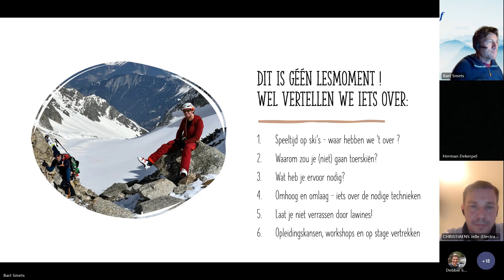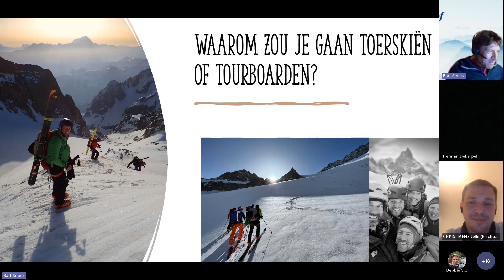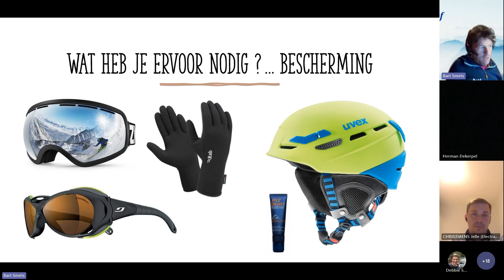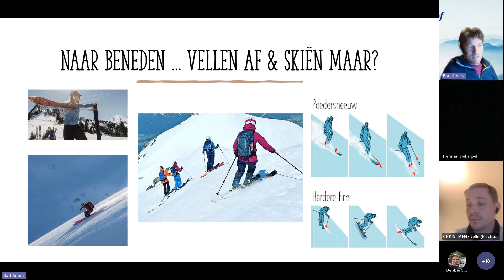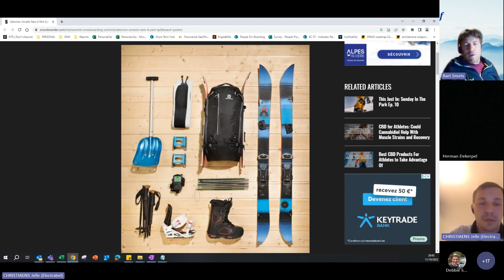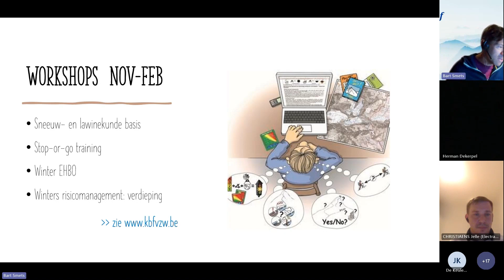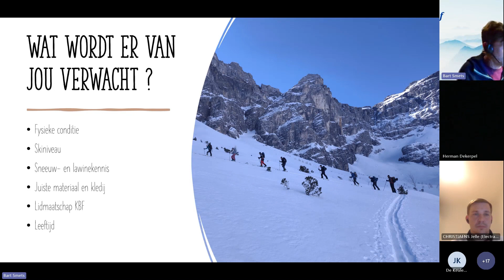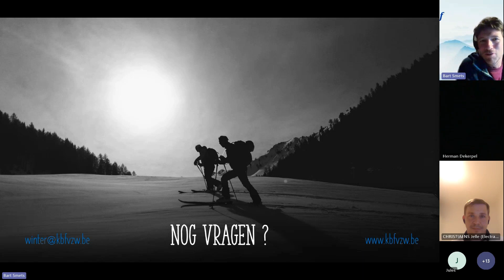Webinar Start to toerski & splitboard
Skiën buiten de piste, je eigen spoor omhoog én omlaag trekken... het spreekt tot de verbeelding, maar is niet helaas niet zonder risico's. Je komt te weten hoe je er best mee kan starten en welke opleidingskansen de KBF-clubs je bieden.

Heb je een vraag over toerskiën, splitboarden of een ander winterdiscipline?